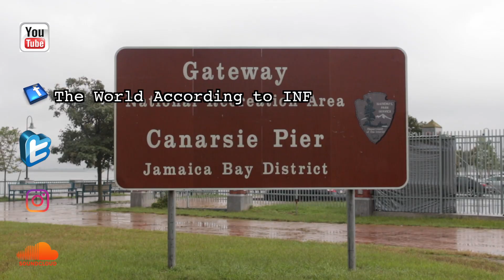Melchisedeck builds on Orthodox and Suni Muslims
Melchisedeck builds on Orthodox and Suni Muslims not being too far from Christians in terms of worshiping a Mystery God.

pcsJdkFjQVQCJE2rzcCdw?view_as=public